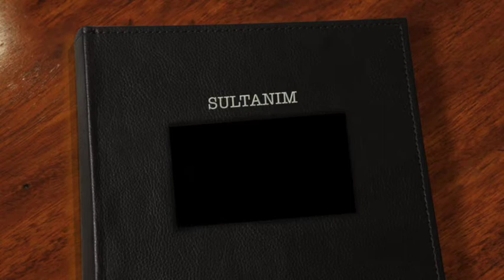SULTANIM - HALİL KARA GÖZ VE NURÇİN ŞİRİNSES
VOICE STUDIO